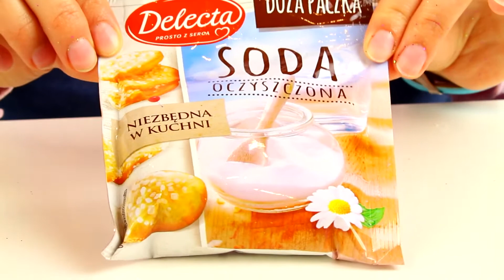Najsłodszy Slime na świecie! • DIY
• Zabawki od Amki • Najsłodszy Slime na świecie!